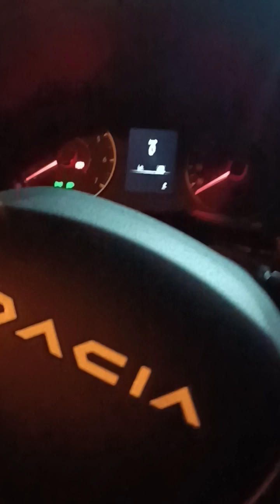عبد الهادي كنون